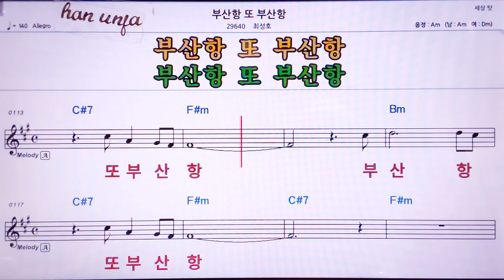💖부산항 또 부산항/최성호 👍MR,노래방, 악보, 코드,Karaoke With Sheet Music